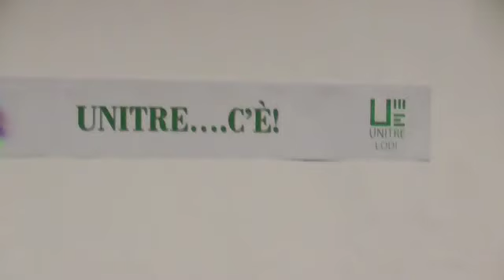LA PREVENZIONE AIUTA AD INVECCHIAR BENE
Le proposte della Federazione: revisione della rete ed ammortizzatori sociali